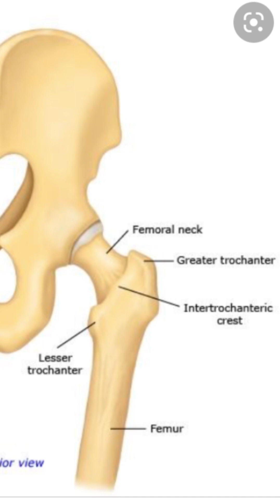long femoral necks subliminal